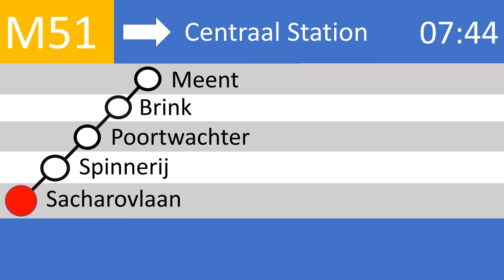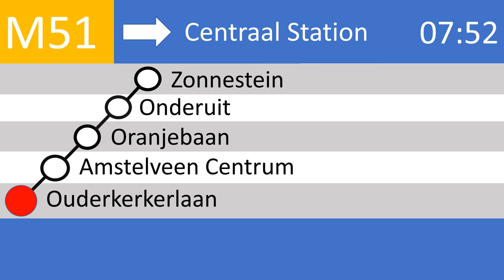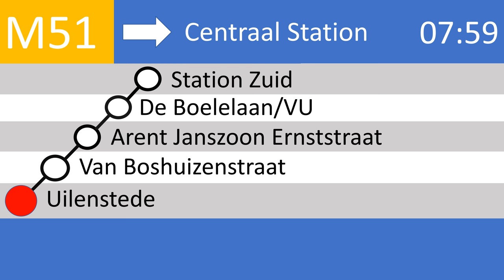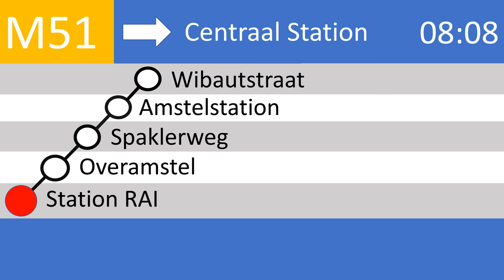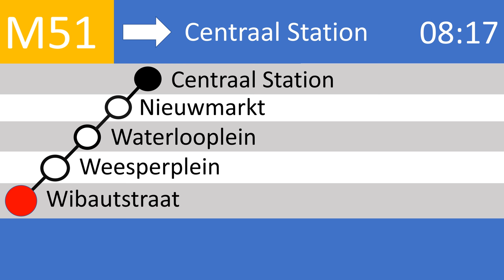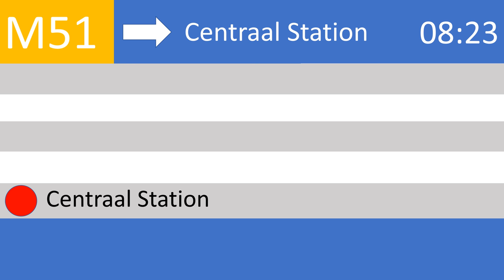Omroepen Metro 51 Westwijk - Centraal Station [4K+60FPS]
Omroepen in metro- en sneltramlijn 51 tussen Amstelveen Westwijk en Centraal Station.

De omroep De Boelelaan/VU is opgenomen in een CAF S3.

De omroepen Station RAI, Amstelstation, Wibautstraat, Weesper/Waterlooplein, Nieuwmarkt en Centraal Station zijn opgenomen in een M5 Metropolis.

De rest in een S1/S2 BN.